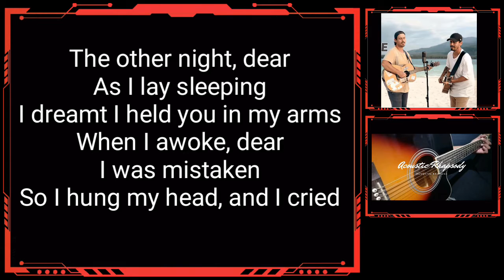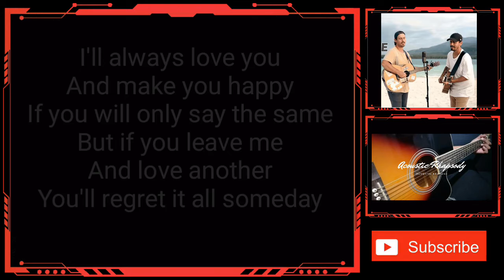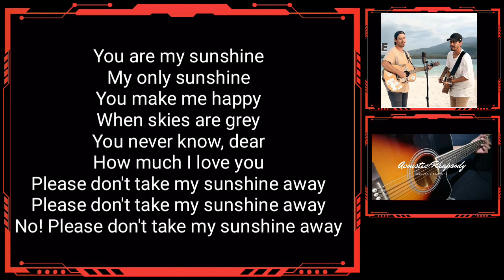YOU ARE MY SUNSHINE - ACOUSTIC KARAOKE | MUSIC TRAVEL LOVE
and don't forget to give credit or mention to @AcousticRhapsody in your description